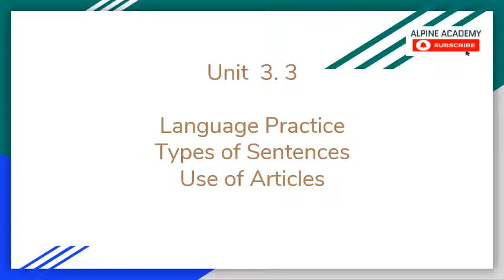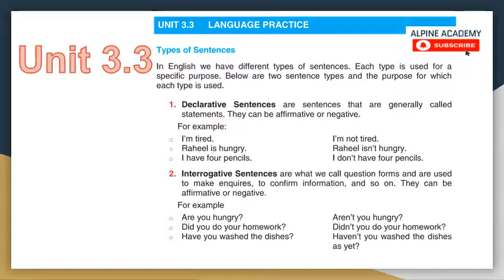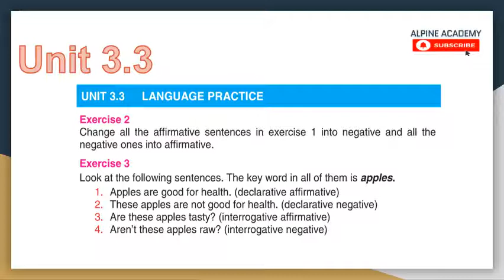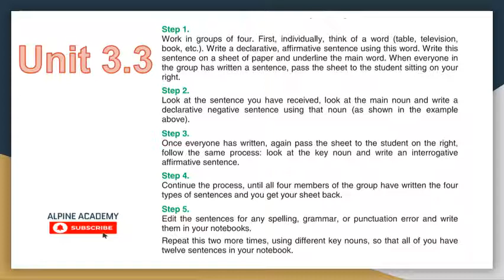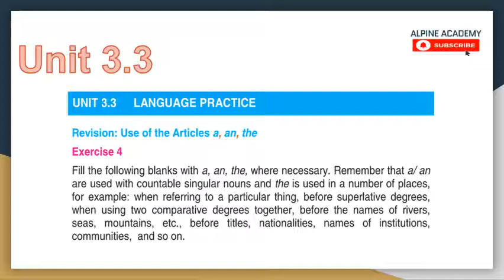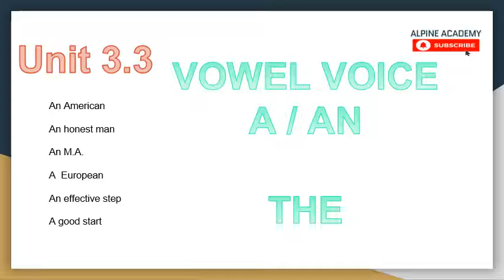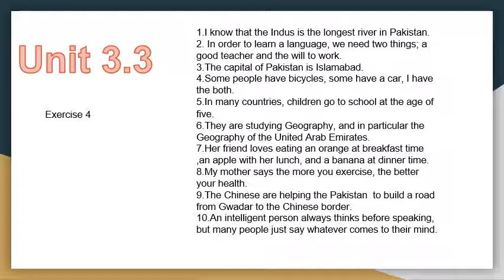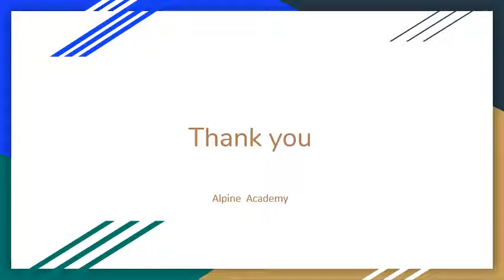English Class Ninth I Exercise UNIT 3.3 Education and Careers Chasing Dreams Sindh Textbook board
A detailed lecture on the English for class Ninth (IX) according to the new syllabus of 2020 by Sindh Textbook Board.

UNIT  3.3 Language Practice Types of Sentences Use of Articles

Exercises 3.1, 3.2, 3.3, 3.4, 3.5, 3.6

For more details on remaining lectures and chapter and exercises of this book please send us a WhatsApp message on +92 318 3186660

Also, See
Mathematics for Class Ninth (all Chapters)